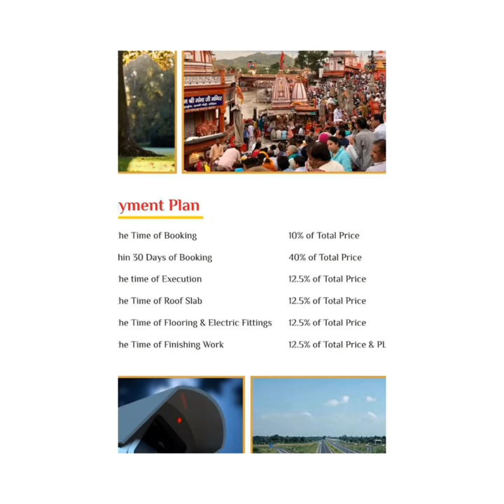villa in haridwar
2 BHK Simplex Villa
Plot Area 700 sq.ft.
Constructed Area 850 sq.ft.

Offer :- *Fully Furnished*
Furniture free of cost like :-
1. Modular Kitchen
2. Chimney
3. Bedroom Cupboard
4. Double bed with mattress in all Bedroom
5. Sofa with Center Table
6. Refrigerator 190 ltr.
7. Geysers
8. Light & Fas like sample villa
9. Fall Ceiling
10. *Window AC (1.5 ton) - 1*
11. *Led TV 32" - 1*
12. Wall Papers like Sample Villa.
[02/12 21:04] Agent Haridwar: 3 BHK Duplex Villa
Constructed Area 1100 sq.ft.

Offer :- *Fully Furnished*
1. Modular Kitchen
2. Chimney
3. Bedroom Cupboard
4. Double bed with mattress in all Bedroom
5. Sofa with Center Table
6. Refrigerator 190 ltr.
7. Geysers in all Bathroom
8. Light & Fas like sample villa
9. Fall Ceiling
10. *Window AC (1.5 ton) - 2*
11. *Led TV 32" - 2*
12. Wall Papers like Sample Villa.